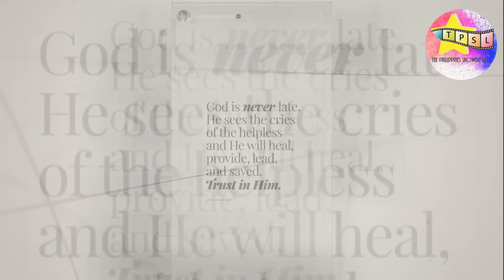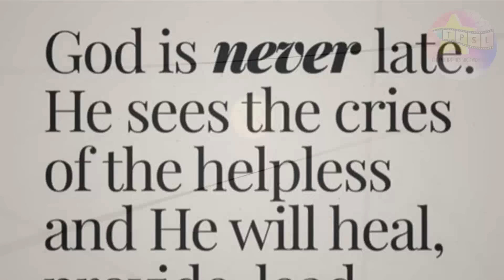Sinu-sino ang mga anak ni Niño Muhlach?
Si Niño Muhlach, na kilala bilang "Child Wonder of the Philippines," ay may tatlong anak. Dalawa dito ay pumasok sa showbiz, sina Sandro at Alonzo. Ating lubos na kilalanin ang mga anak ni Niño.